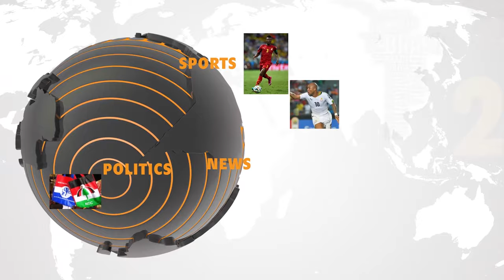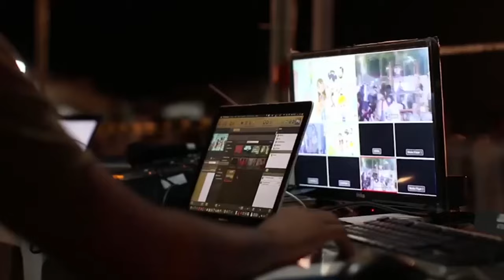RlP; Kumawood Actor Salinko Is Dead…..